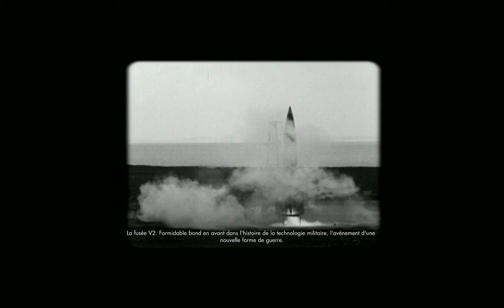[Sniper Elite V2] Walkthrough 001 - Mission 1